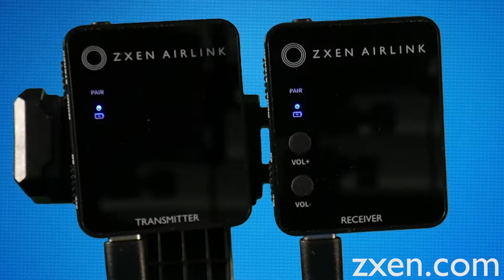Little Paulie presents the Zxen Airlink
Little Paulie belongs on the red carpet. Everything he says and does is so fucking adorable.